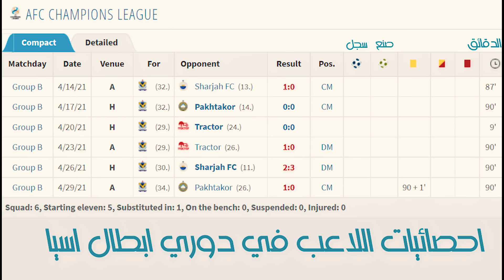الداهية محمد علي عبود يشارك ضد لبنان والامارات ؟؟ قصه بلال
بعد صناعته لهدف امام سامراء في الجولة الثانية ارتفعت الاصوات المطالبة باستدعاء اللاعب محمد علي عبود الى المنتخب العراقي فهل سيلبي النداء الهولندي ادفوكات ؟؟